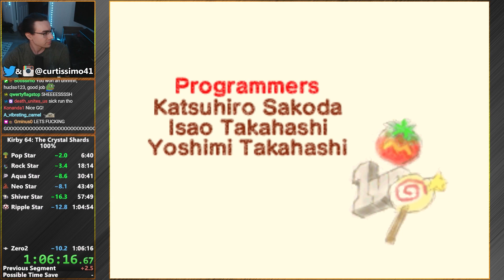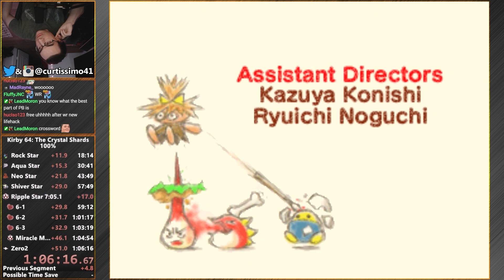[Former WR] Kirby 64: The Crystal Shards 100% in 1:06:15 by Curtissimo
A long time coming! I've been back running this game since July 2023 and finally got my first PB running the Switch version. This version of the game saves around 22.5s in load times on the previous fastest versions of the game (Wii VC/Dream Collection), which is why I've been running on it lately. This run also uses the full game RNG manip that was used in my last few previous PBs (Commentary video on the manip

I will still be doing attempts of this category for the time being, as my final goal is now to hit 1:05:xx. Nice to hit this new PB, but the job's not done yet!